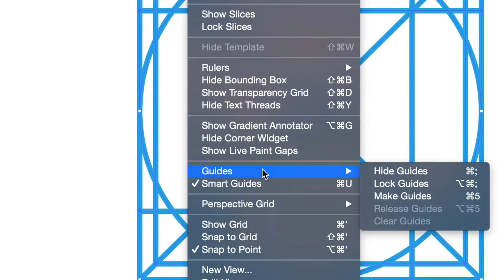How to Make Custom Guides in Illustrator | Quick Tip 002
3 Simple Steps to a Setting up an Icon Grid That Works